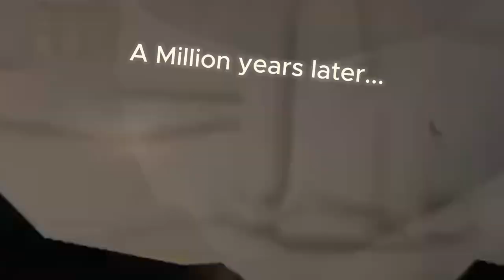ROBLOX GAMES ARE GETTING SCARIER !! Rainbow Friends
welcome to my video! Like and Follow!!!
i finally have a new mic so don't mind telling me if it's good or not. Cya in the next episode!